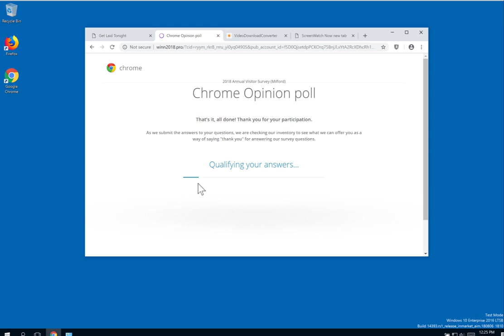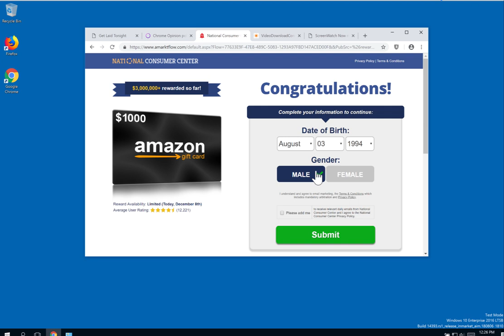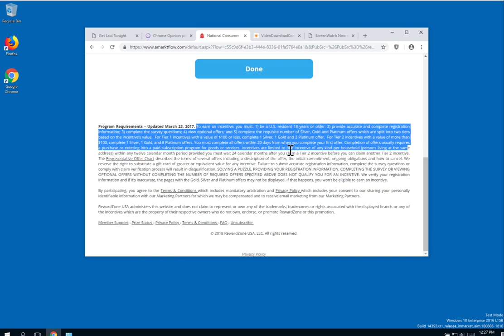You are today's lucky visitor pop-up, how do they work?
You are today's lucky visitor pop-up ads are not as harmless as people tend to think, these pop-ups (and redirects) can lead to serious problems for your personal and online identity.